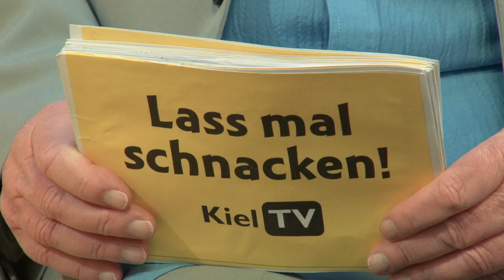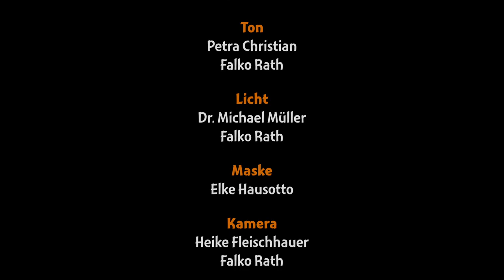Lass mal schnacken! Folge 348: Dr. Roland Daube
Folge 348: Dr. Roland Daube
Dozent und Musiklehrer

Roland Daube wurde am 23. April 1951 in Hamburg-Langenhorn geboren und verlebte dort die ersten Jahres seines Lebens. Im Jahre 1959 zog die Familie nach Harksheide um, das damals noch zu Schleswig-Holstein gehörte. Seine Jugendzeit verbrachte er im Handwerkerhaushalt seines Stiefvaters, wo er viel Handwerkliches lernte. Sein leiblicher Vater fuhr zur See und brachte ihm präparierte Tiere, Masken und Urwaldtrommeln mit von seinen weltweiten Reisen, die ihn neugierig machten auf fremde Kulturen. Nach dem Realschulabschluss begann er eine Lehre im Außenhandel im Chile-Haus in Hamburg. Von 1967 bis 1973 machte er sein Abitur nach und dabei entstand die Begeisterung zur Musik und Literatur. Es folgte darauf ein Studium der Philosophie an der Universität Hamburg. Durch seine vielfältigen Engagements erhielt er einen Forschungsaufenthalt in Texas an der Tech University. 1981 machte er den Magisterabschluss Artium. Nach seiner Rückkehr war er wissenschaftlicher Mitarbeiter am Philosophischen Seminar der Uni Hamburg, des Goethe-Museums Düsseldorf und wurde Leiter des Kulturamtes von Schwerin. Während dieser Zeit machte er seinen Doktor der Philosophie. Ab 1997 war er freier Mitarbeiter als Sachautor in der Bundeszentrale für politische Bildung bis zu seinem Wechsel 1999 in die Selbständigkeit als privater Musiklehrer im Bereich Afrikanisches Trommeln. Es folgten Lehrgänge in seiner Trommelschule, Lernworkshops, Philosophieren mit Kindern, Bildungsworkshops mit Gesang, Tanz und Trommeln im Kloster Lehnin. Ab 2009 war er in der Volkshochschule Neumünster als Moderator tätig, bevor er als Dozent beim Institut für berufliche Aus- und Fortbildung bei der IBAF gGmbH in Rendsburg seine Tätigkeit aufnahm. Weitere Beschäftigungen folgten als Lehrbeauftragter der VHS Neumünster mit Durchführungen von Vortragsveranstaltungen und Bildungsreisen.

Erstausstrahlung: 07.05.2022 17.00 Uhr (KielTV)
Redaktion und Moderation: Gerd Hausotto
Musikalische Beratung: Ernest Clinton